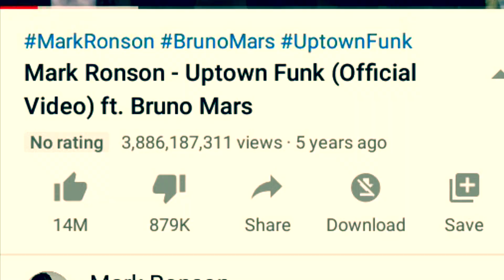Most watched YouTube videos of all times (Latest views of 8 July 2020)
I was just wondering about the most watched youtube videos of all times and my research led me to make this video. These are the top ten most watched YouTube videos of all times as it stands on 8 July 2020. The ranking is likely to remain as it is for quite some time as the views gap among the videos is in hundreds of millions